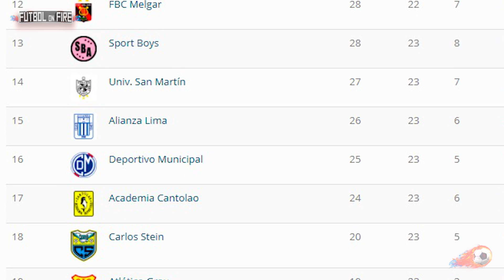Vidente asegura que ALIANZA LIMA Descenderá a SEGUNDA DIVISIÓN este AÑO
Vidente asegura que ALIANZA LIMA Descenderá a SEGUNDA DIVISIÓN este AÑO | Fútbol On Fire

Las malas Noticias para Alianza Lima no paran de llegar. En el encuentro de hoy fue goleado por 4-1 ante la Cesar Vallejo y cada vez su situación empeora. Actualmente con solo 26 puntos en el acumulado y en el puesto 15, los fantasmas se hacen presente en el conjunto blanquiazul. ¿Será que este año Alianza descenderá a segunda división?

Con la salida de Mario Salas del equipo se esperaba una leve mejora, sin embargo, la idea de juego sigue sin convencer y la presión porque suceda una desgracia histórica en el conjunto de la victoria se hace más fuerte.